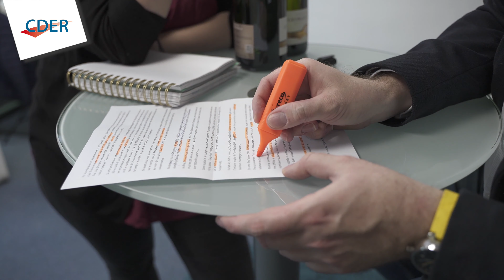Paroles d'Experts - Les performances économiques de la filière champagne en 2020.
Bertrand TREPO, Responsable du marché viticole chez CDER, nous en parle "Des performances économiques de la filière champagne en 2020".

*Tournage réalisé 01 Février 2021.